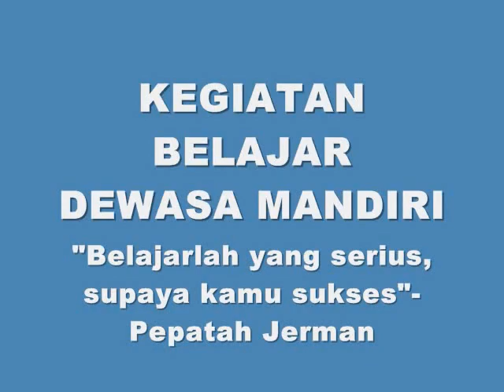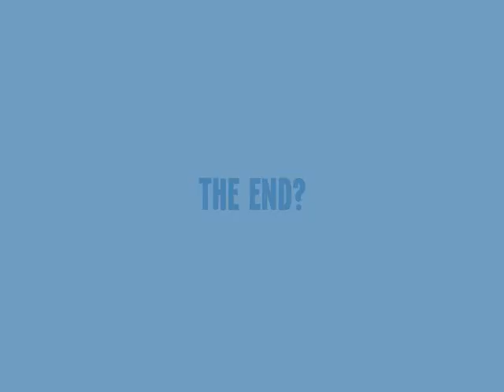Flashback Video Prajab Kemenkes 2013 Lemahabang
Photography and videography by dr. Yudi & dr. Andrew & all prajabs 2013
Video Editing by dr. Andrew
Uploaded by dr. Carlos

Kenang2an flashback pengalaman 24 hari
prajabatan golongan 3 kemenkes di bapelkes lemahabang, cikarang.
We Never Forget